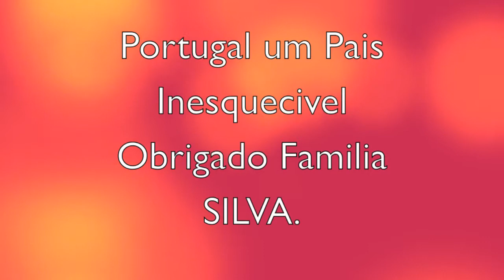Aliny Familia Silva Portugal